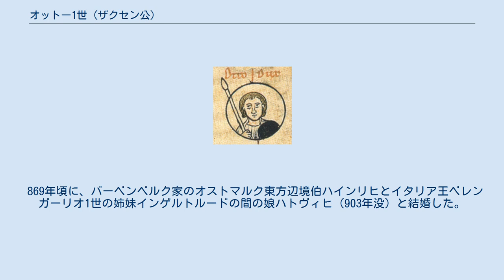オットー1世 (ザクセン公)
オットー1世（Otto I., 851年頃 - 912年11月30日）は、ザクセン公（在位：880年 - 912年）。
ザクセン公リウドルフの息子でブルンの弟。
オットー貴顕公ないし栄光公（ドイツ語：der Erlauchte）と称される。
姉リウトガルトは東フランク王ルートヴィヒ3世と結婚した。
 880年に兄ブルンが死去した後、ザクセン公位を継承した。
 877年1月16日のガンダースハイム修道院に対するルートヴィヒ3世の特許状によると、南テューリンゲン（pago Suththuringa）がオットーの所領であったという。
また、897年1月28日の特許状には、オットーは辺境伯（marchio）であり、アイヒスフェルト（pago Eichesfelden）を領していたことが記されている。
また、オットーは908年にはヘルスフェルト在俗修道院長の地位にあった。
サクソン人の歴史家コルヴァイのヴィドゥキント（en）の記述に拠れば、オットーは911年に東フランク王国の王権を要求したが、受けいれられなかったという。
ただし、この要求が史実かどうかは疑わしいとされている。
また、オットーはマインツ大司教ハットーとともにコンラート1世を東フランク王に推挙したともいわれる。
912年にオットーは亡くなり、ガンダースハイムの教会に葬られた。
 869年頃に、バーベンベルク家のオストマルク東方辺境伯ハインリヒとイタリア王ベレンガーリオ1世の姉妹インゲルトルードの間の娘ハトヴィヒ（903年没）と結婚した。
ハトヴィヒは母方からフランク王ルートヴィヒ1世の曾孫にあたる。
以下の子女をもうけた。